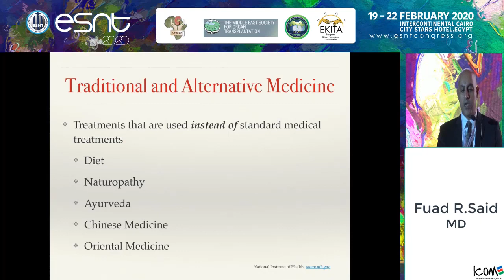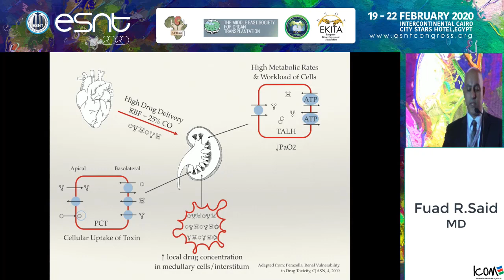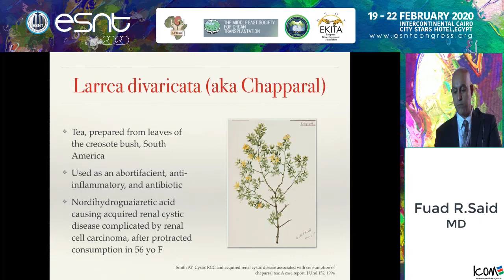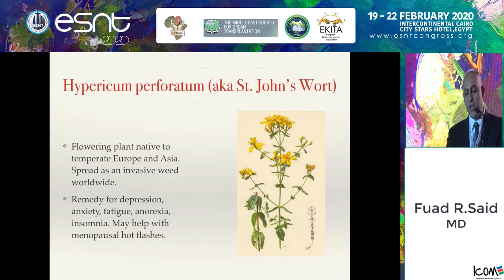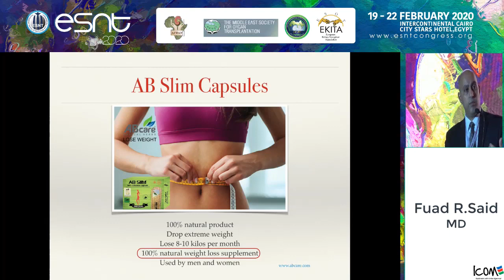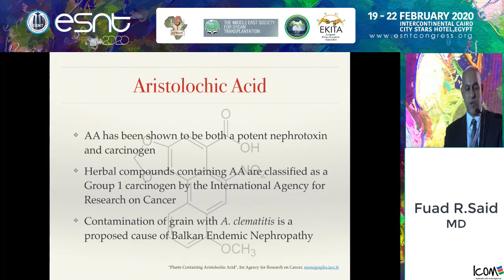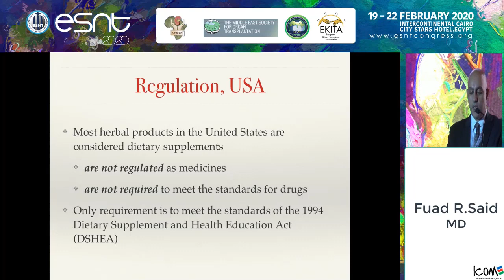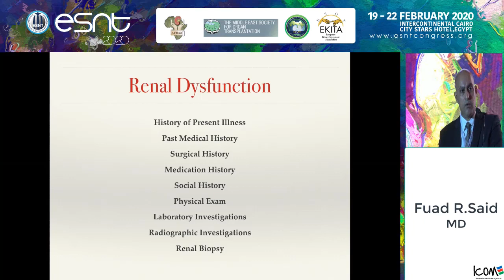Over the counter AKI. Dr. Fuad Said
38 th Annual Congress of the Egyptian
Society of Nephrology and Transplantation
19-22 Feb 2020